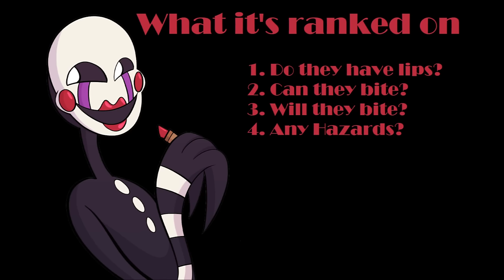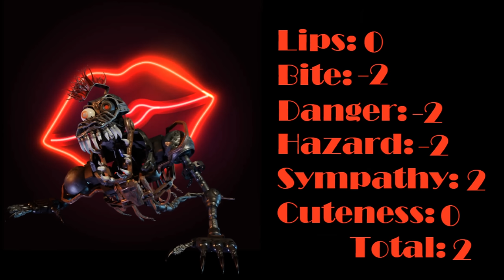The Ruined Animatronic Smooching Guide (& Bite Guide)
Because who wouldn't want to smooch a bunch of broken down animatronics in an abandoned Pizzaplex in the middle of nowhere? It's a thrill seeker's paradise, but let's see which animatronics you should and shouldn't smooch so you know how to walk out with your face intact. This is the Ruined Animatronic Smooching Guide! Let's begin...

Trudging Along - Godmode
Concealed Coolness - SB/SB: Ruin
Cemetery Clown - Sir Cubworth
Daycare Theme (Ruined) - SB: Ruin
Daycare Theme - SB
Sleep No More (Unused) - SB
"Sad" Ending Theme - SB
Elevator Theme (Ruined) - SB: Ruin
Whole Tone Limbo - Godmode
In the Garden - Godmode
Dave's Theme (Slowed) - Dayshift at Freddy's
Princess Quest (Ruined) - SB: Ruin
Tender Stroking - Dialtown, Nathan Hanover
Legal Woes - Pizzeria Simulator

0:00 Can you Smooch the Ruined?
1:07 The Ranking System
2:17 Ruined Chica
5:08 Ruined Monty Gator
7:49 Ruined Moon
11:29 Ruined Sun
14:38 Eclipse
16:23 Glamrock Endos
18:01 Ruined Roxanne "Roxy" Wolf
22:06 Wind-Up Music Man Hoard (All Versions)
24:57 Ruined Glamrock Freddy
28:25 Glamrock Freddy's Head
28:32 S.T.A.F.F. Bots and Mask Bot
31:08 Wet Floor Bots
32:53 Glamrock Bonnie
35:10 Helpi the Helpy
35:36 The Mimic
38:38 The Mimic's Mascots
41:08 The Entity, M.X.E.S.
46:41 Leaving the Ruined Pizzaplex
47:08 The Final Smooch Ranking